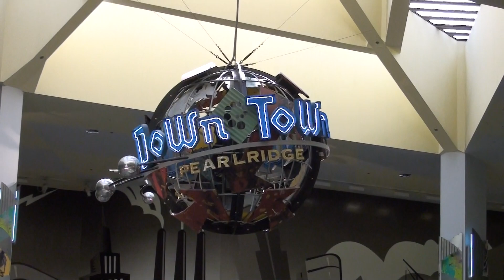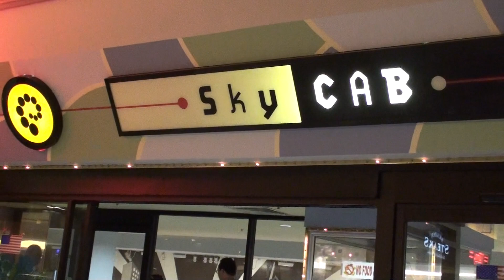パールリッジ センター ： Pearlridge Center. / ぶらり旅ハワイ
「アップタウン」と「ダウンタウン」の二つの建物ををモノレールで繋いだユニークなショッピングセンターでハワイで二番目の規模を誇る。　日本人旅行者は少なく大半がローカルの人たちで賑わっている。